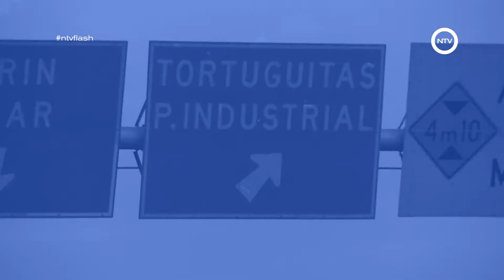8 de marzo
Contenido:

MALVINAS ARGENTINAS
Nardini compartió el inicio de clases con alumnos
También hizo referencia a las políticas públicas en Educación

PILAR
Avances en la maternidad de Pilar
Contará con 3.000 metros cuadrados de superficie y tecnología de avanzada

ESCOBAR
108ª Aniversario de Ing. Maschwitz
Se considera la fundación simbólica del pueblo

NTV Medios | CANAL 2 de Yabirú TV